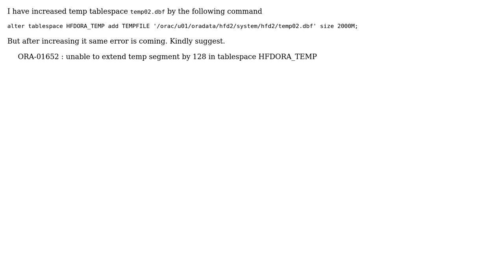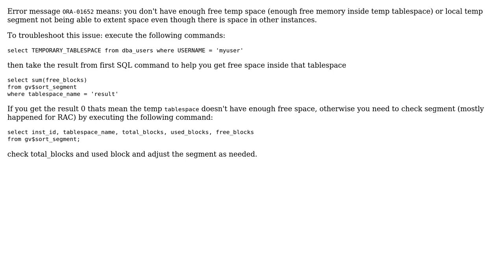Databases: ORA-01652 : unable to extend temp segment by 128 in tablespace HFDORA_TEMP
With thanks & praise to God, and with thanks to the many people who have made this project possible! | Content (except music & images) licensed under CC BY-SA | Music | Images & others | With thanks to user Nainita user Ahmad Abuhasna and the Stack Exchange Network Trademarks are property of their respective owners. You are responsible for your own actions.